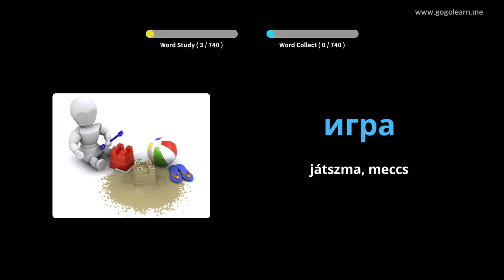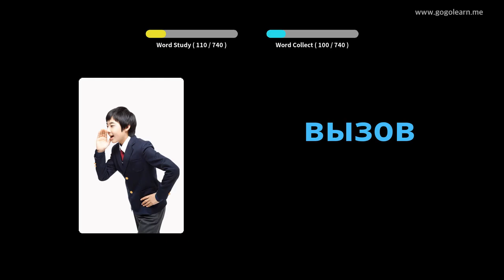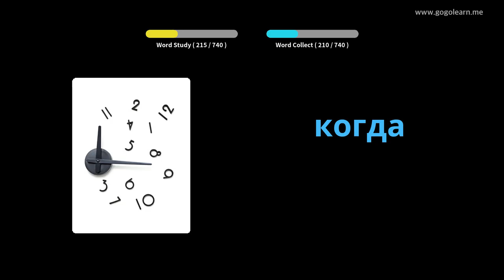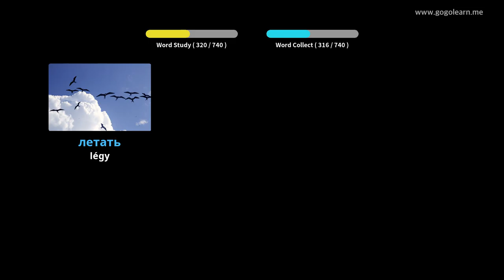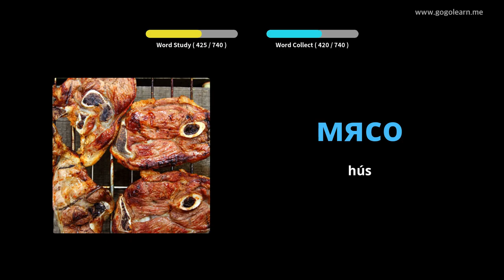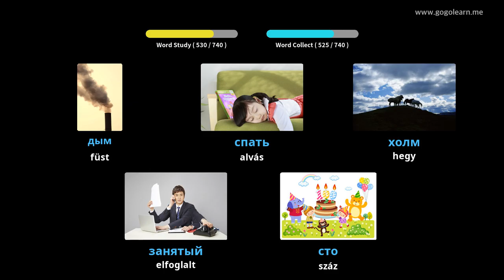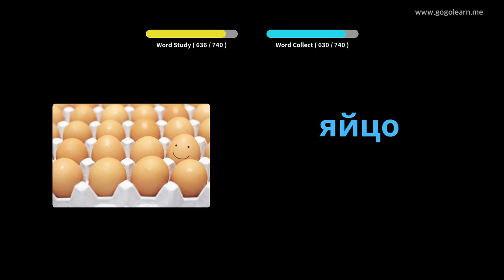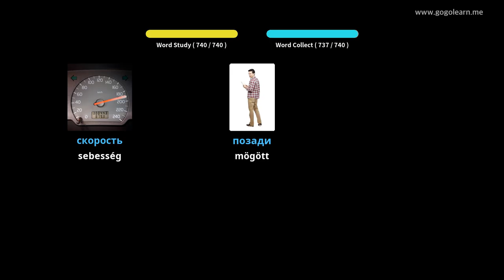Orosz szókincs gyermekei | Golearn